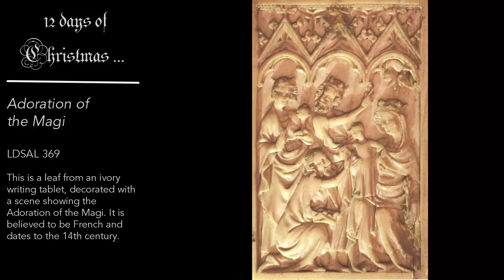12 Days of Christmas - Adoration of the Magi, Ivory Writing Tablet